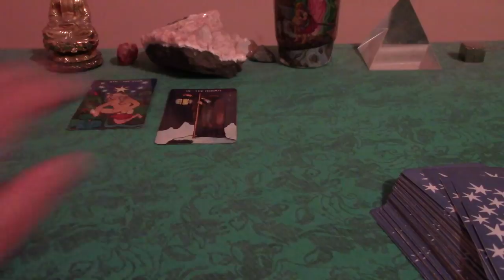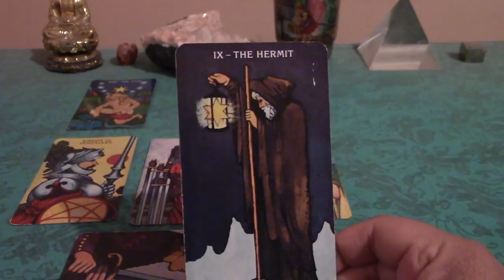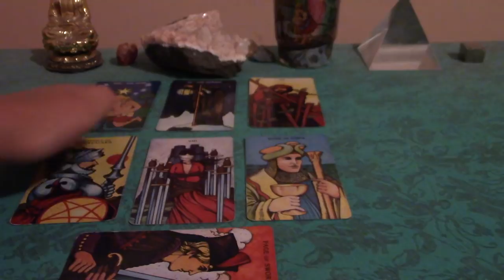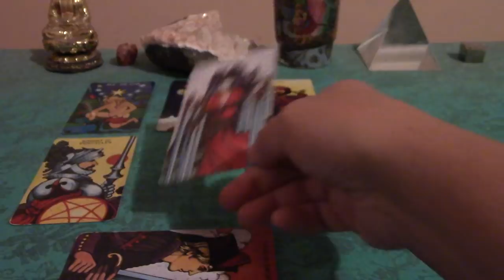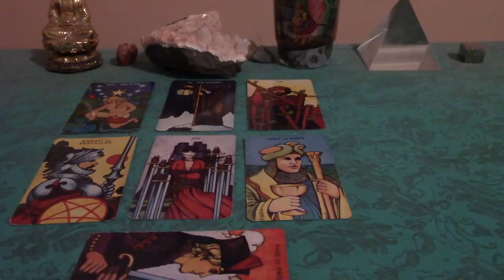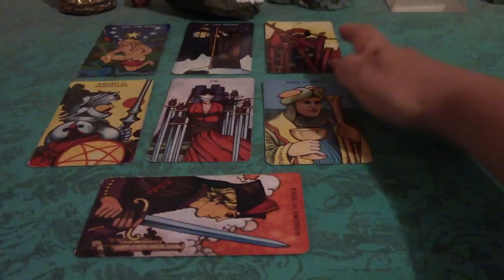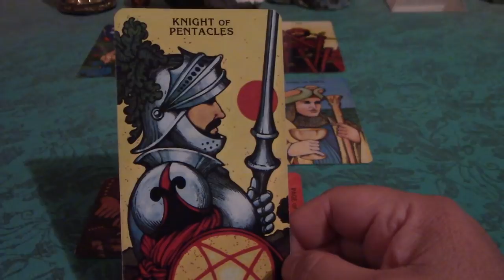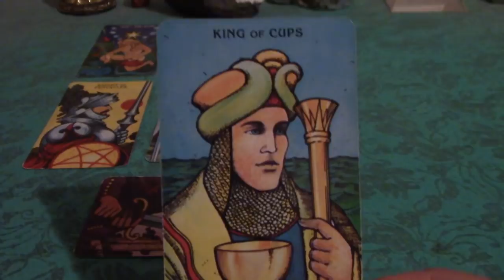Libra December 2017 Love Tarot Reading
This is a love reading for those in troubled relationship or estranged and wish to get back together with an ex--for the sign